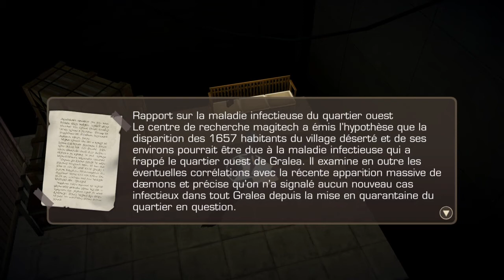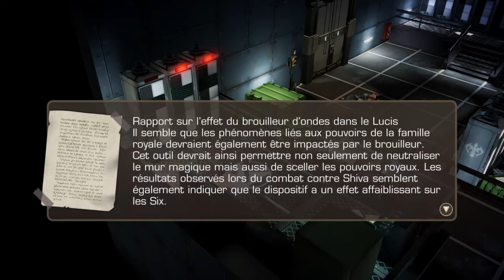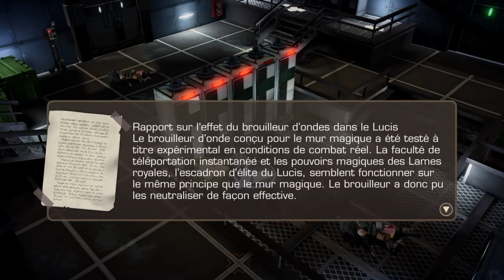FINAL FANTASY XV: Pocket Edition-Episode 18: Au secours de Prompto